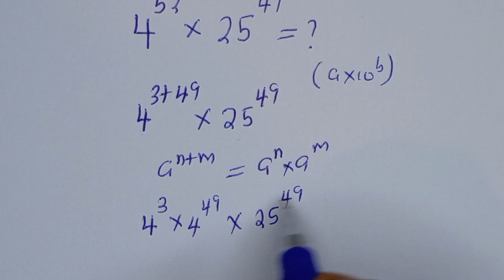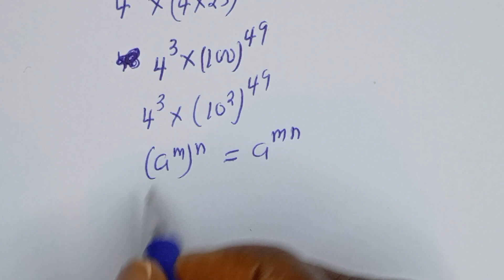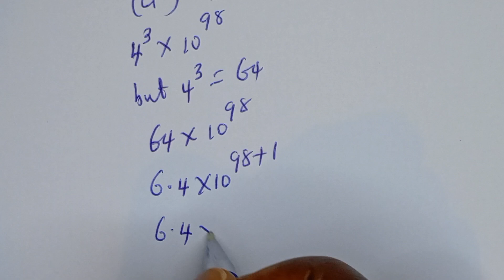international Math Olympiad 4^52x25^49=? | Calculators Not Allowed...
Hello My Dear Friends And Family👩‍❤️‍👨🕺👨‍👩‍👧

If you like this video about how to Simplify This International Math Olympiad Challenge Quickly,